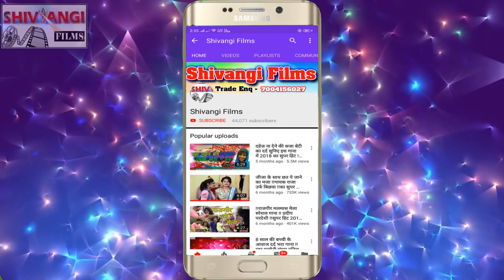छौड़ा कजलिये के गेन्ही तु भूल रे Kajal Krishna का झूमता VIDEO | Chhauda Kajaliya ke genhi Tu Bhul Re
►Title: छौड़ा कुन्दनमा नियन गेन्ही भूल गे
►Singer: Kajal_Krisna
►Lable: Shivangi Films Digital
►Lyrics:  kasis kayal